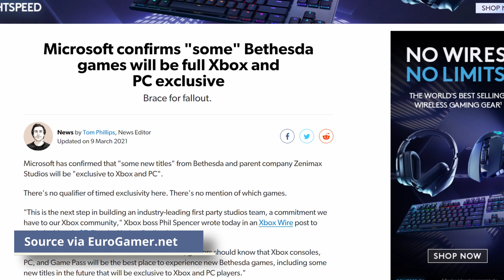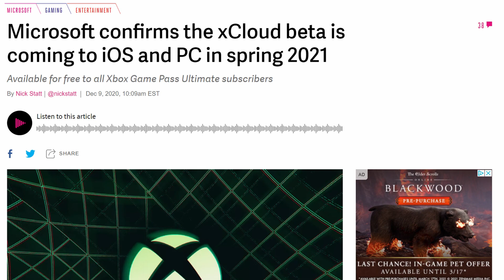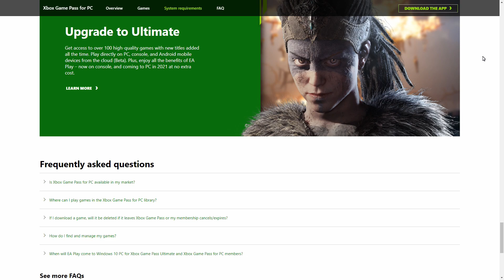PS5 owners! You can still play Elder Scrolls 6 without an Xbox console!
With the $7.5 billion purchase of the Bethesda by Microsoft, PS5 owners might be worried about not being able to play it's future games. I talk about ways you will be able to play the games without having to spend $500 for a Series X.